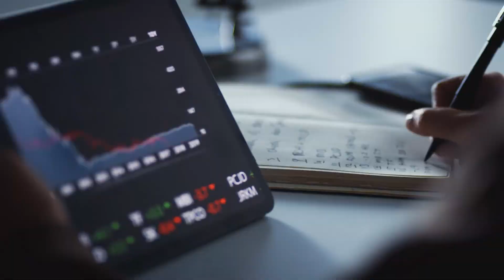Vô Thần Audio Trọn Bộ - Chương 1 | Nhất Cố Tử Căng Ngôn Tình Huyền Huyễn Khác Đoản Văn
Truyện: VÔ THẦN Tập 1
Tác giả: Nhất Cố Tử Căng
Thể loại: Ngôn Tình, Huyền Huyễn, Khác, Đoản Văn